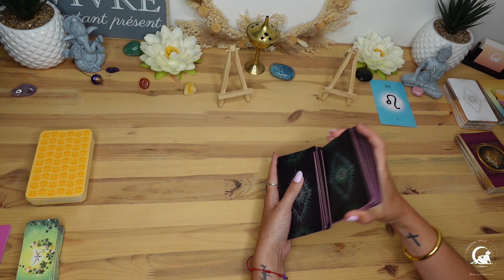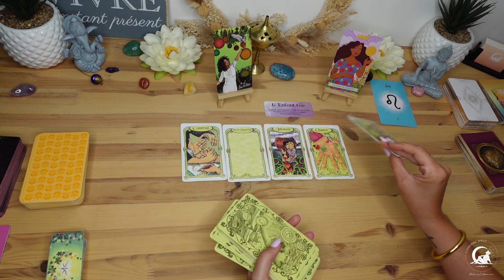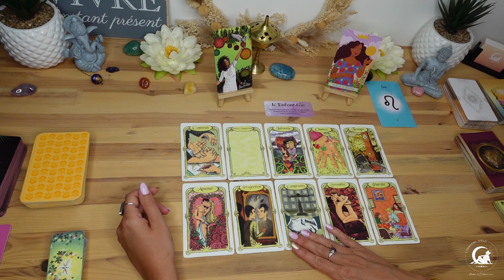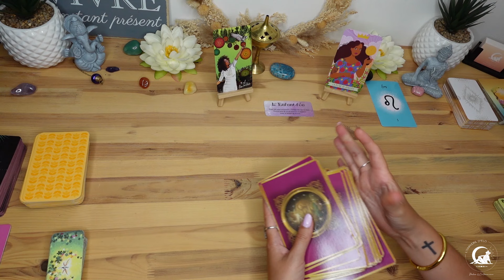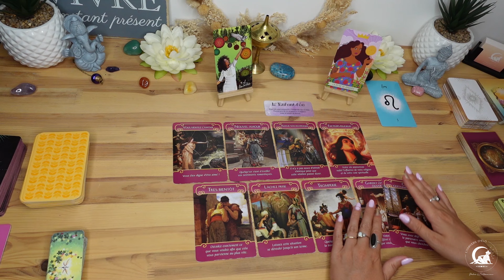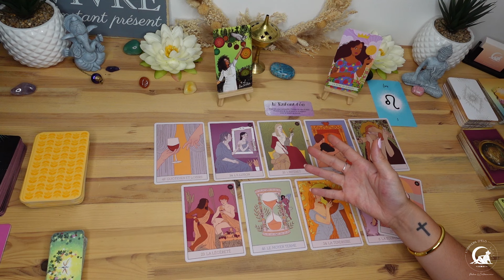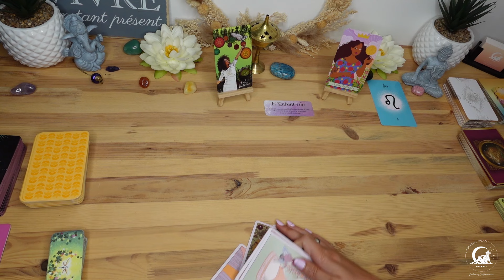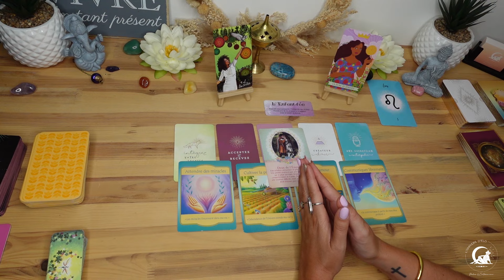♌ Lion - Août 2024 : Ce mois-ci RIEN ne vous échappera 👀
✨ Pour réserver une consultation de cartomancie, de contact défunt, de lecture de vie antérieure ou une séance de soin énergétique, rendez-vous sur:

➡️ Retrouvez les différents jeux que j'utilise:
✨The light seer’s tarot
✨Le tarot du bon karma
✨Le petit oracle des fées
✨L’oracle des miroirs
✨Les rêves enchantés de Lenormand
✨Les anges de l’amour
✨Oracle sex and love
✨L’oracle des créateurs sacrés
✨Les portes des mondes mystiques
✨Le tarot des anges gardiens